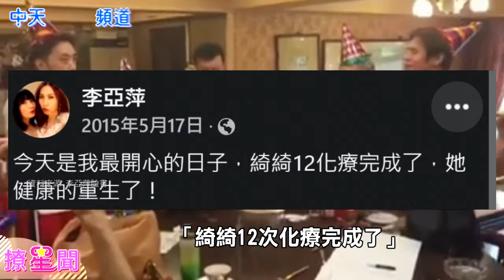【抗癌鬥士】 余苑綺直腸癌三度擴散化療70次 遺書內容令人不捨 為兒女抗爭到底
余苑綺（新名：余泳澐）2014年罹患直腸癌後，努力抗癌化療至今8年，復發3次。身體腫瘤部位幾乎切除光，日前大腸又照出陰影，讓余苑綺再次經歷痛苦的化療後，終於出院返家休養。在公眾人物面前，一向樂觀的她，其實也有數度幾近崩潰的時候，一路走來令人不捨。